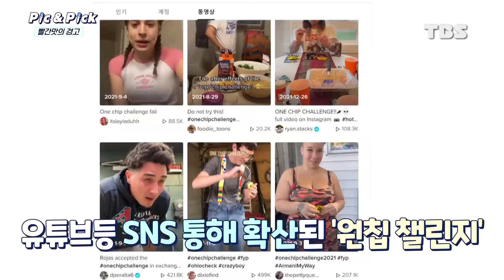[Pic&Pick] 가족은 내가 지킨다…야생곰과 맞선 가장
한밤중 집으로 야생곰이 들이닥친다면 어떻게 하시겠습니까?
미국 플로리다 주에서 발생한 일인데요.
아내와 반려견을 지키기 위해 곰에게 달려들어 몸싸움을 벌인 남성이
CCTV 영상에 고스란히 잡혔습니다.
남성의 빠른 대처 모습, 영상으로 직접 확인해 보시죠.